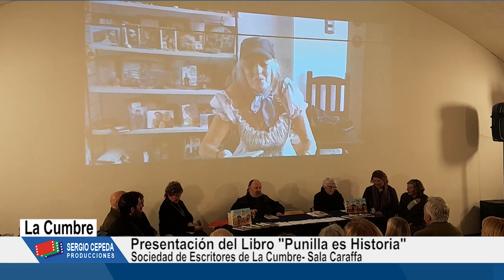LA SOCIEDAD DE ESCRITORES DE LA CUMBRE PRESENTO EL LIBRO PUNILLA ES HISTORIA